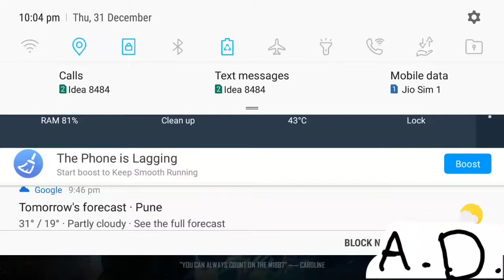Free Fire. Desert eagle challenge in clash squad mode.